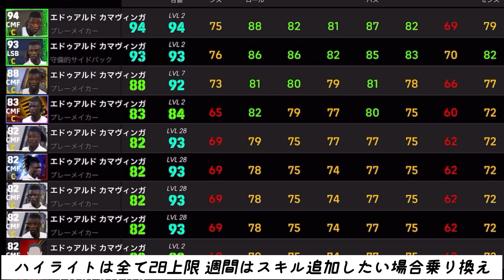【付属FP】eFootball2024 10/30登場 エピック×ブースター付属FP ラリーガ×MF 初3名 実はPS変更したあの優秀MFが変更後初搭載！ 【イーフト/eFootballアプリ】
正直課金者からすればパッとしない。
無課金からすれば引けない
誰への付属なんやら・・・？